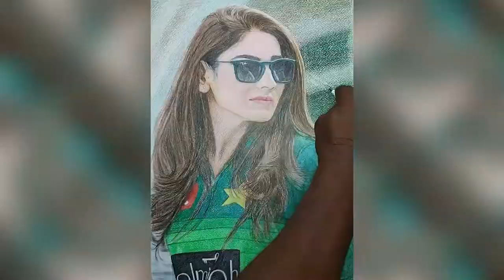Drawing Kainat Imtiaz | Pakistani Cricketer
Hi,
We are Artists, who draw anything from all kinds of pencils.

This sketch is a tribute to our very own, the beautiful, and very talented female Pakistani cricketer (Kainat Imtiaz),  We would like to show our gratitude by creating this stunning piece of her.